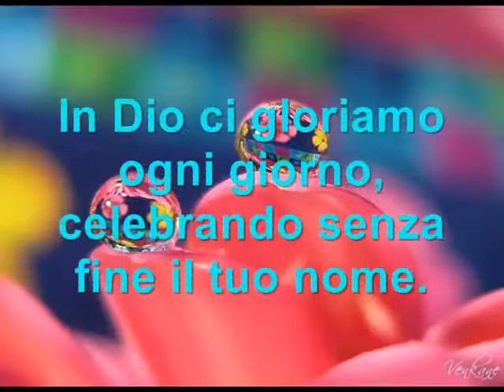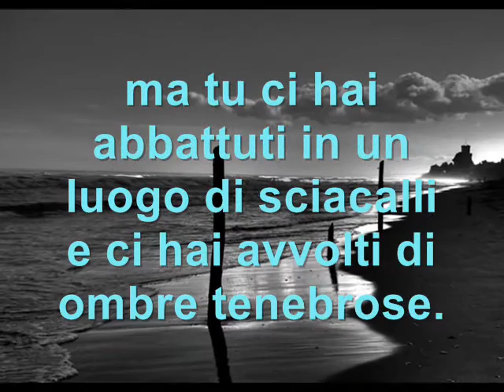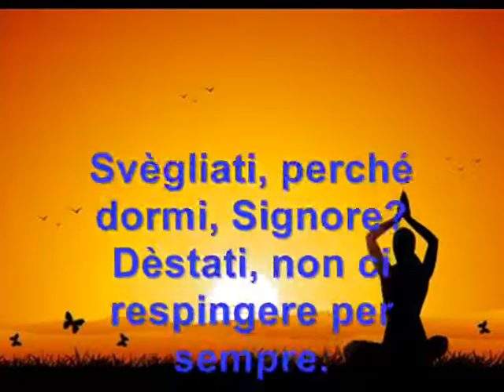Salmo 44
[1]Al maestro del coro. Dei figli di Core. Maskil.
[2]Dio, con i nostri orecchi abbiamo udito,
i nostri padri ci hanno raccontato
l'opera che hai compiuto ai loro giorni,
nei tempi antichi.
[3]Tu per piantarli, con la tua mano hai sradicato le genti,
per far loro posto, hai distrutto i popoli.
[4]Poiché non con la spada conquistarono la terra,
né fu il loro braccio a salvarli;
ma il tuo braccio e la tua destra
e la luce del tuo volto,
perché tu li amavi.
[5]Sei tu il mio re, Dio mio,
che decidi vittorie per Giacobbe.
[6]Per te abbiamo respinto i nostri avversari
nel tuo nome abbiamo annientato i nostri aggressori.
[7]Infatti nel mio arco non ho confidato
e non la mia spada mi ha salvato,
[8]ma tu ci hai salvati dai nostri avversari,
hai confuso i nostri nemici.
[9]In Dio ci gloriamo ogni giorno,
celebrando senza fine il tuo nome.
[10]Ma ora ci hai respinti e coperti di vergogna,
e più non esci con le nostre schiere.
[11]Ci hai fatti fuggire di fronte agli avversari
e i nostri nemici ci hanno spogliati.
[12]Ci hai consegnati come pecore da macello,
ci hai dispersi in mezzo alle nazioni.
[13]Hai venduto il tuo popolo per niente,
sul loro prezzo non hai guadagnato.
[14]Ci hai resi ludibrio dei nostri vicini,
scherno e obbrobrio a chi ci sta intorno.
[15]Ci hai resi la favola dei popoli,
su di noi le nazioni scuotono il capo.
[16]L'infamia mi sta sempre davanti
e la vergogna copre il mio volto
[17]per la voce di chi insulta e bestemmia,
davanti al nemico che brama vendetta.
[18]Tutto questo ci è accaduto
e non ti avevamo dimenticato,
non avevamo tradito la tua alleanza.
[19]Non si era volto indietro il nostro cuore,
i nostri passi non avevano lasciato il tuo sentiero;
[20]ma tu ci hai abbattuti in un luogo di sciacalli
e ci hai avvolti di ombre tenebrose.
[21]Se avessimo dimenticato il nome del nostro Dio
e teso le mani verso un dio straniero,
[22]forse che Dio non lo avrebbe scoperto,
lui che conosce i segreti del cuore?
[23]Per te ogni giorno siamo messi a morte,
stimati come pecore da macello.
[24]Svègliati, perché dormi, Signore?
Dèstati, non ci respingere per sempre.
[25]Perché nascondi il tuo volto,
dimentichi la nostra miseria e oppressione?
[26]Poiché siamo prostrati nella polvere,
il nostro corpo è steso a terra.
Sorgi, vieni in nostro aiuto;
[27]salvaci per la tua misericordia.